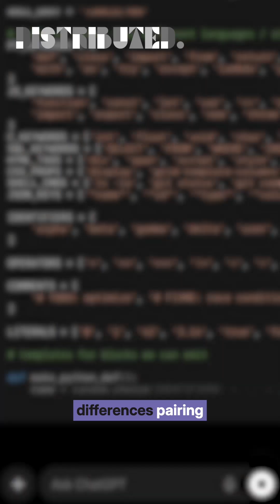Is GenAI changing how software engineers collaborate?